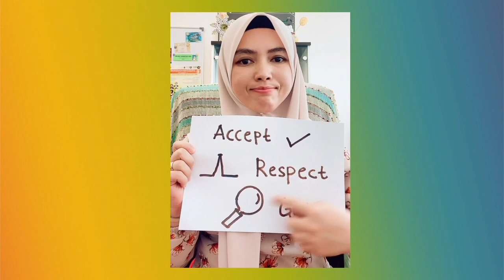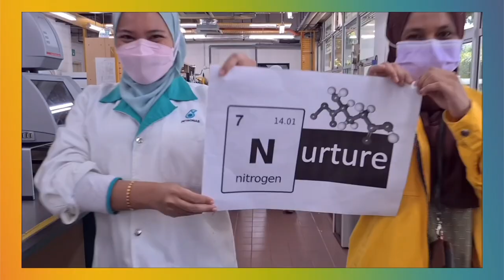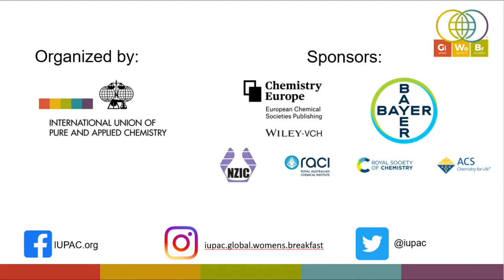2022 GWB Welcome Video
Welcome to the 2022 IUPAC Global Women's Breakfast! Emeritus Prof Mary Garson and Dr. Laura McConnell welcome everyone to participate in the Breakfast and to build your professional networks.